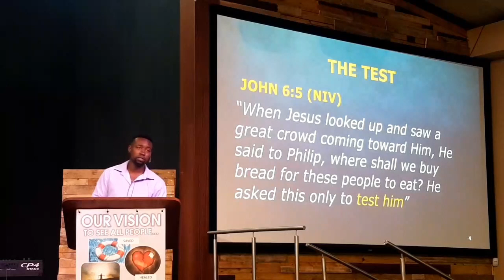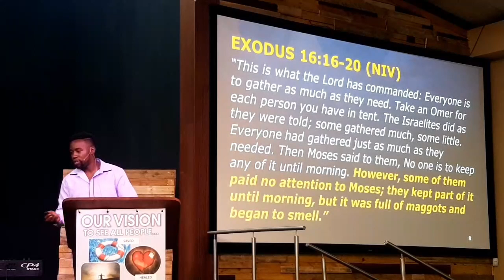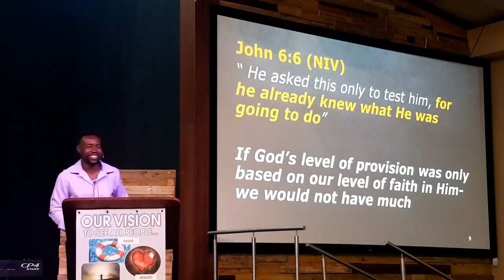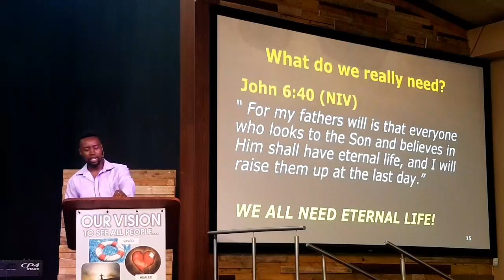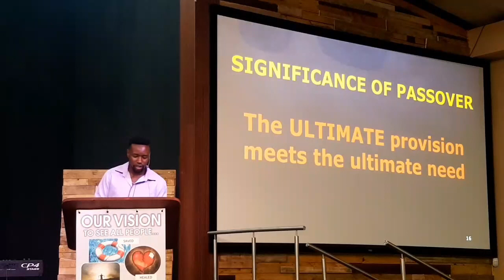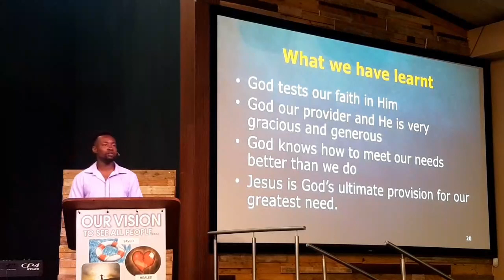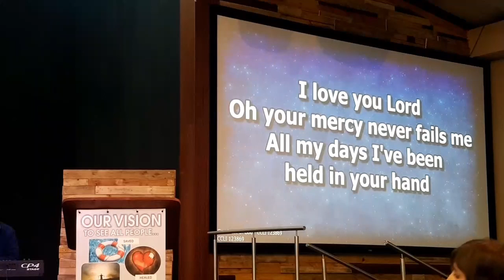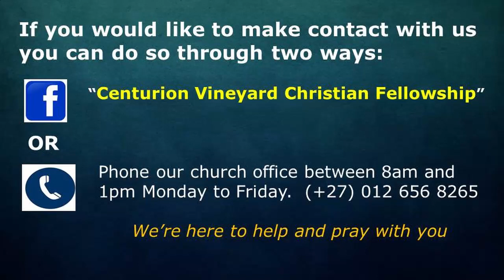210502 Service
2 May 2021 Worship Service

Sermon:  Jesus feeds the 5000
Preacher:  Ron Iloye
Series:  The Gospel of John